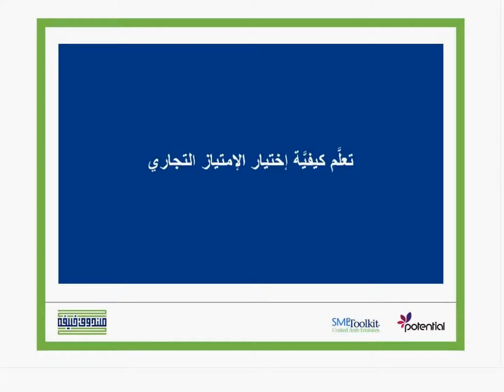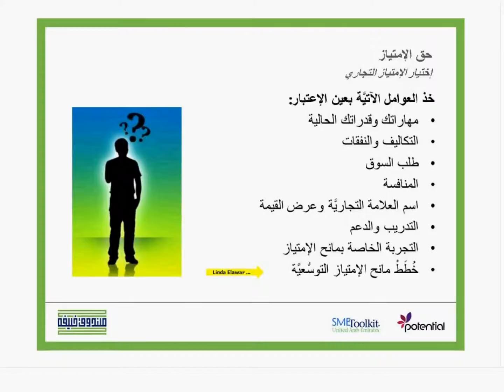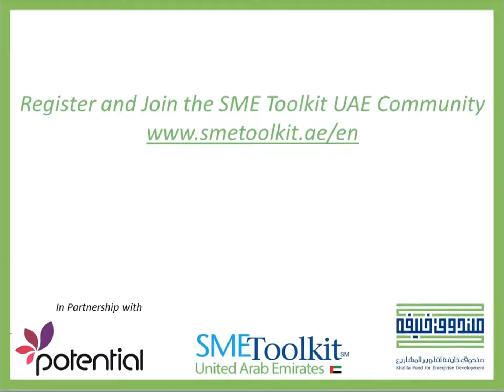كيفيَّة إختيار الإمتياز التجاري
يتحدث هذا الفيديو عن الخطوات الأساسية الواجب القيام بها بمجرَّد إتخاذ القرار بشأن نوع العمل٬ والإمتياز التجاري المرغوب كما يوضّح العوامل الواجب أخذها بعين الإعتبار عند إختيار الإمتياز.  للمزيد من مقاطع الفيديو ,زوروا موقعنا على الرابط التالي

هذا الفيديو هو جزء من برنامج تدريب صندوق خليفة لتطوير المشاريع , برنامج تدريب الكتروني مجاني يدعم ويطوّر المشاريع الصغيرة والمتوسطة.